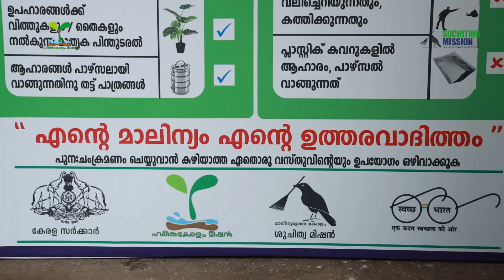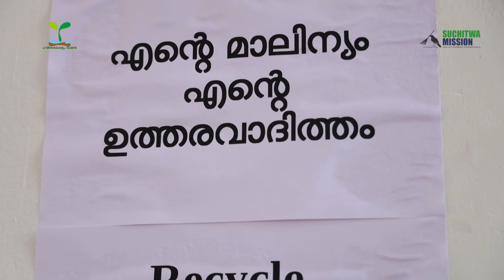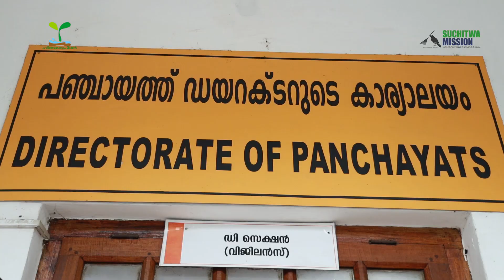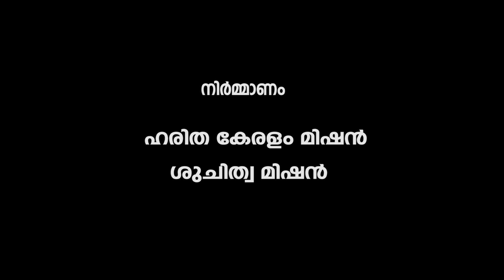ഹരിതമാകുന്ന കാര്യാലയങ്ങൾ - പഞ്ചായത്ത് ഡയറക്ടറുടെ കാര്യാലയം - Green Protocol